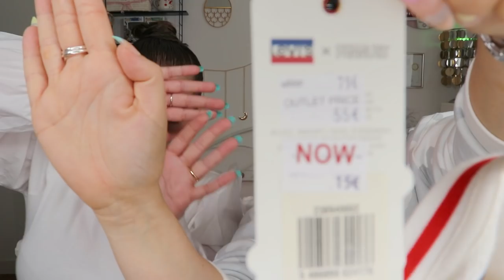*SOLDES* 🛍🤦🏻‍♀️ 2ème round avec en guest la copine Marjo!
Bénéficiez de -30% avec le code MONANGE30

♥BiZoUk♥